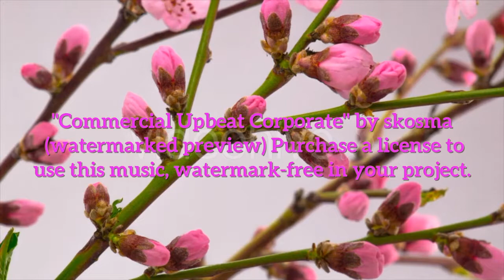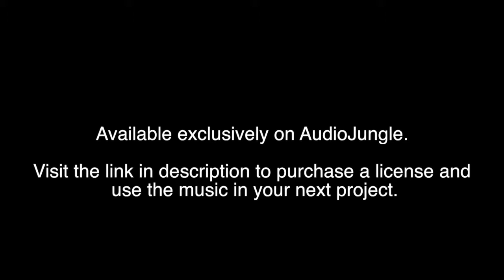Commercial Upbeat Corporate - Royalty Free, Background Music for Videos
Available exclusively on AudioJungle.
This track is the perfect background instrumental music for your next video. Made with ❤ by skosma.
Beautiful corporate composition. Inspiring, uplifting and motivational track. Perfect for your media projects.

This item includes 5 versions (wav/mp3):
1. Commercial Upbeat Corporate Main 2:47
2. Commercial Upbeat Corporate Medium 2:15
3. Commercial Upbeat Corporate Short 1 1:03
4. Commercial Upbeat Corporate Short 2 0:39
5. Commercial Upbeat Corporate Loop 1:04
Files included in the zip:

FAQ:

■ What is that annoying "AudioJungle" voice playing throughout the video?

This is a watermark and it's to protect from theft and illegitimate usage of the music (used without purchasing a license).

Yes! Just follow the link above to purchase a license, download it and you're good to go.

■ Can't I just give you credit in my YouTube videos instead of buying a license?

No, a license is required to use the track legally in your project.

This is a common misconception. "Royalty-Free" means you do not need to pay any additional author royalties after you purchase the license. Once you have bought a license, you are free to use the music in your single project forever without any additional costs.

■ The license is shown in US dollars, but I do not live in the US?

You can purchase a license in any currency - this is converted to the equivalent amount during the payment process.

■ $19!?! That's way too much for a single song! I can buy a whole CD for that!

This is another misconception. What you are buying here is a license to use this music in your videos - this is where the cost comes in. Buying CDs or other music for listening purposes is for just that - listening - ie you don't have the license to use them in your projects. In the scheme of things, $19 is a very affordable price for a Royalty-Free track, with others often reaching above $99 for a single-use license. Creating music is a cost and time-intensive process - it doesn't just grow on trees :)

Stock video previews from VideoHive. Purchase these great clips for your next projects right here (in order of appearance):